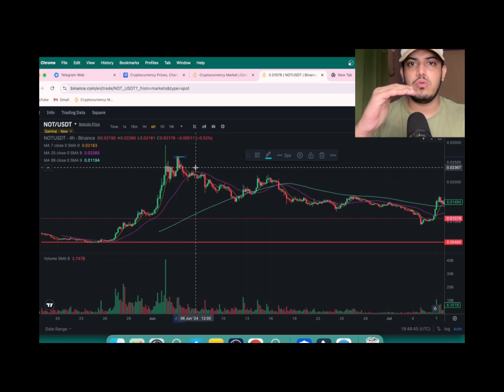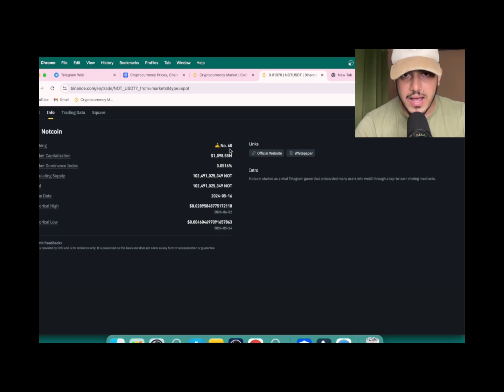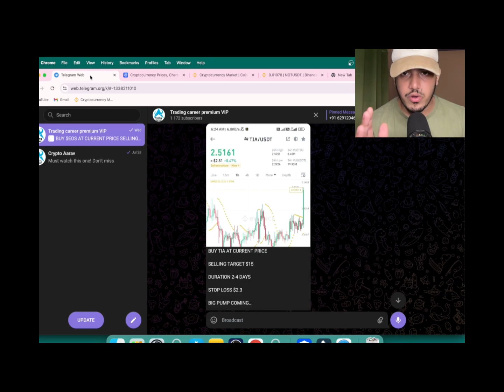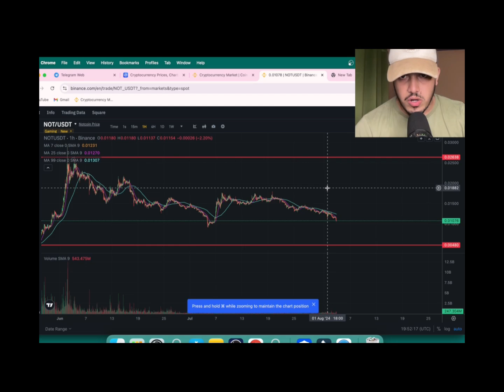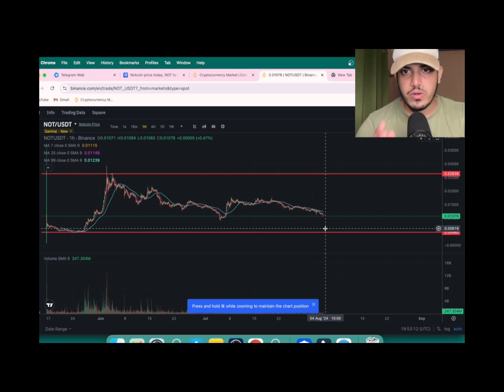NOT(NOTCOIN)CRASH! URGENT ⚠️ 🚨 😱SELL OR HOLD?